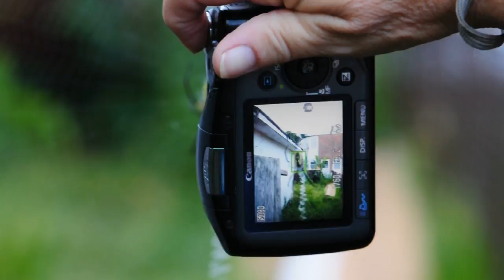Photographing a Female Yellow Garden Spider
Taken with:
Nikon D90
Sigma 105mm F/2.8 EX DG Macro